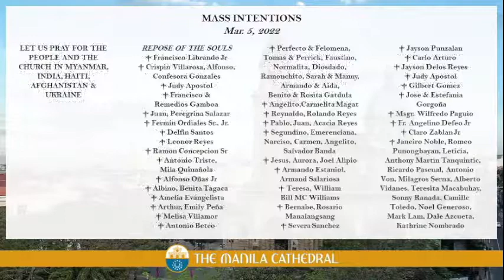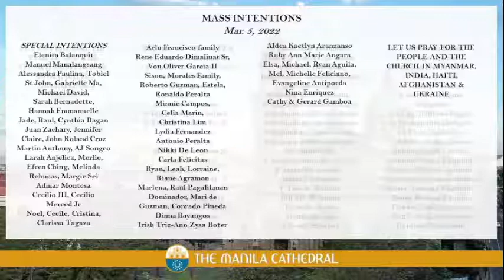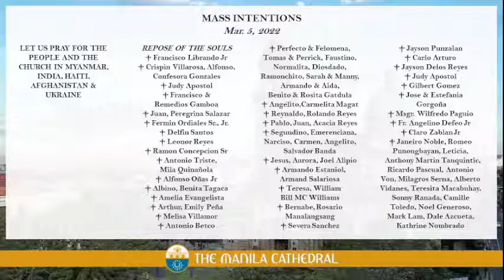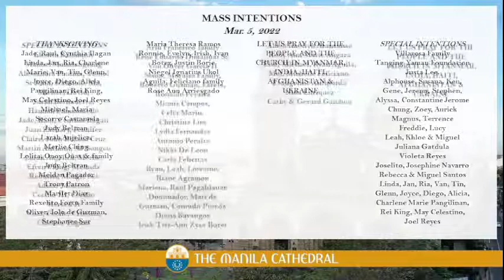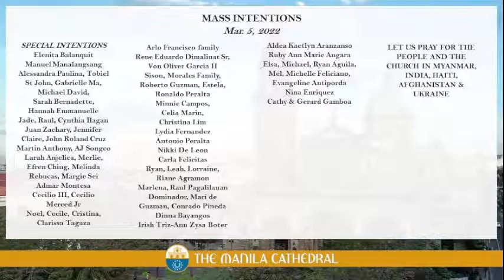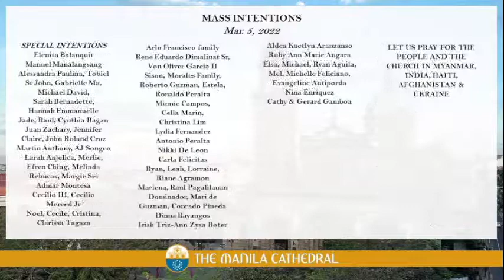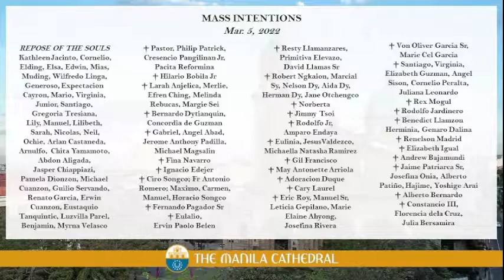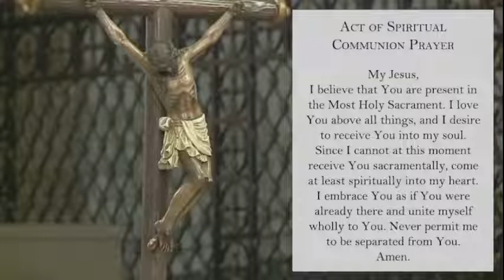Manila Cathedral • Daily Mass Today • Saturday • March 5, 2022